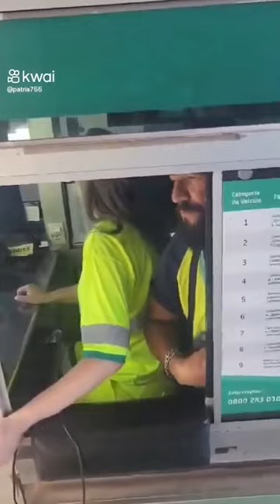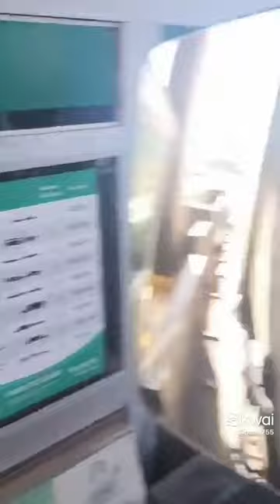Mesmo após polêmica sobre caminhões serem barrados pela ANTT,caminhoneiro relata dificuldade no RS